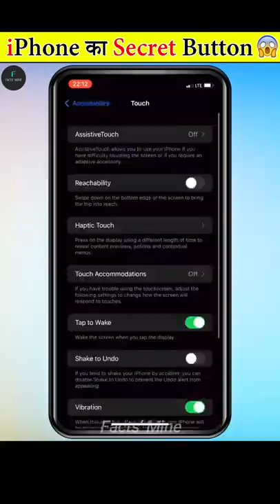iPhone का Secret Button 😱 1000% Working | Hidden Button in Apple iPhone | Facts' Mine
Apple iPhone has a logo on the backside but it's not just a Apple Logo it's a secret button, Yes! This hidden button can do alot of things like Taking Pictures from your iPhone camera, Waking Up Siri, Taking Screenshot and other features by just Tapping double or tripple on the Apple Logo.

Accessories which i use 👇🏻
My Mic
Best Earphone
Best&Cheap Mouse
My Mobile
My laptop